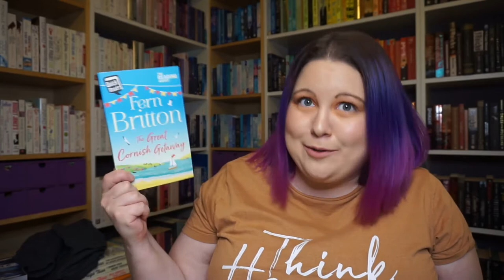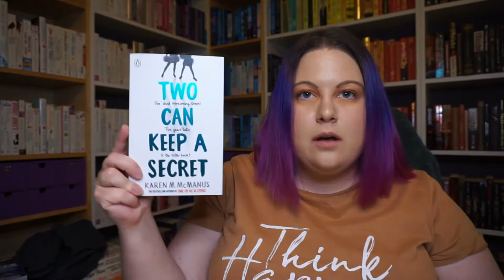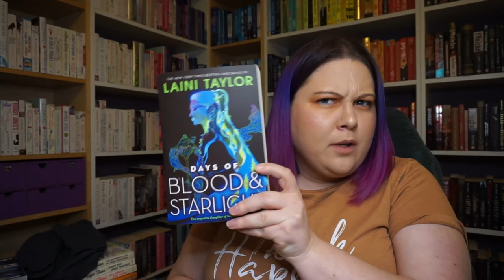Book Haul | February 2021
Who doesn't love a good book haul? Here's a bunch of books I treated myself to.